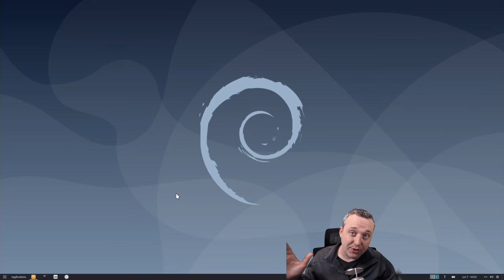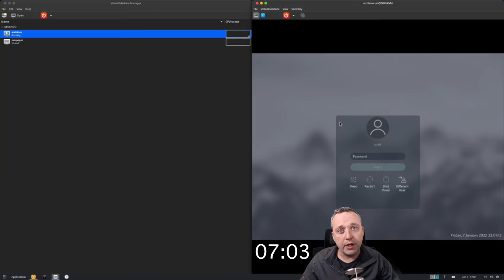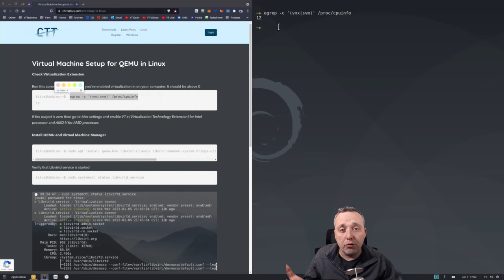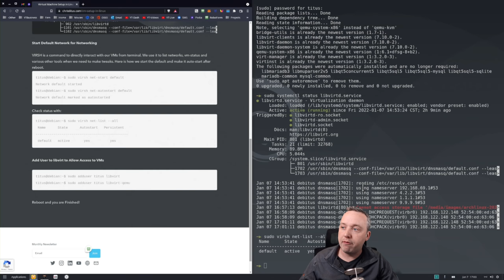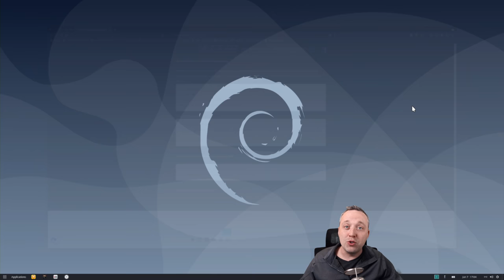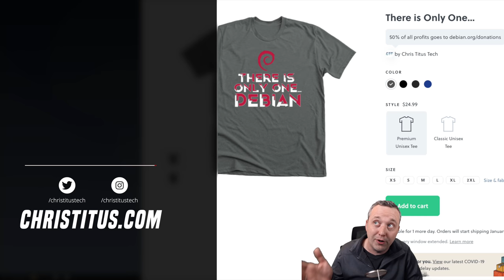Stop using Virtualbox, Here's how to use QEMU instead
In the first 60 seconds of this video I benchmark Virtualbox vs QEMU. Then follow my quick guide to get QEMU working on YOUR system!